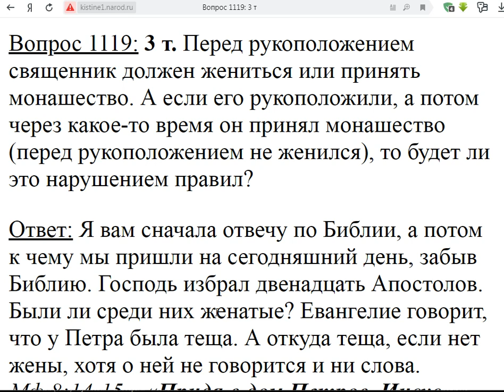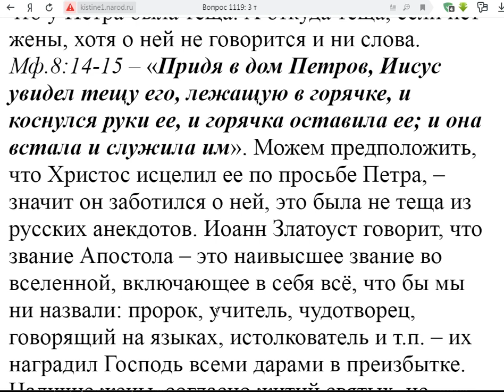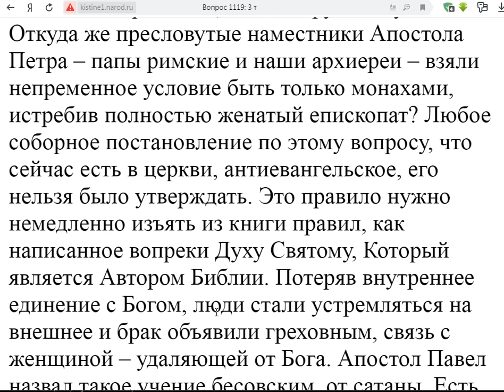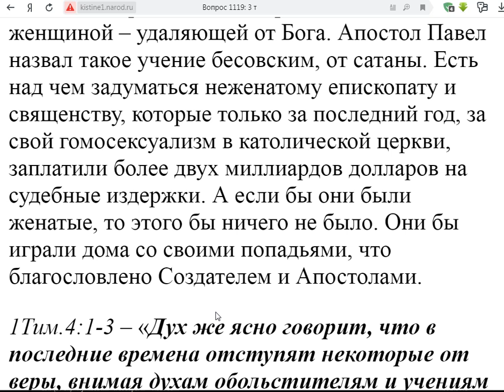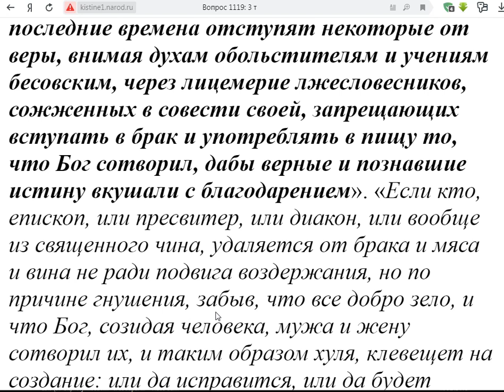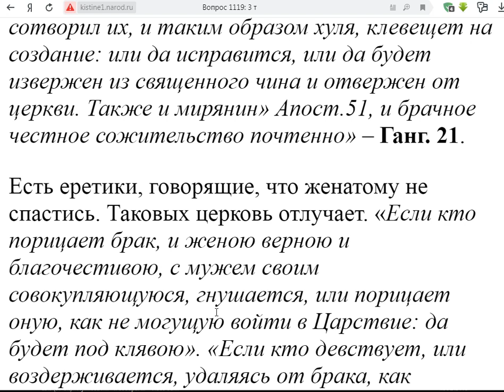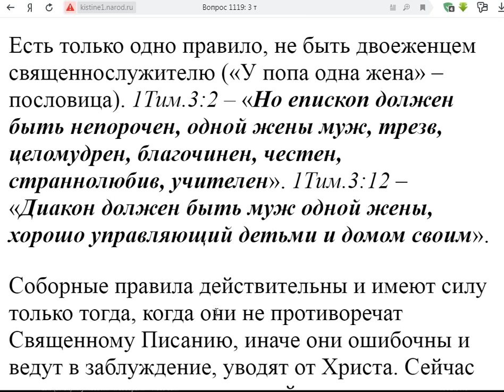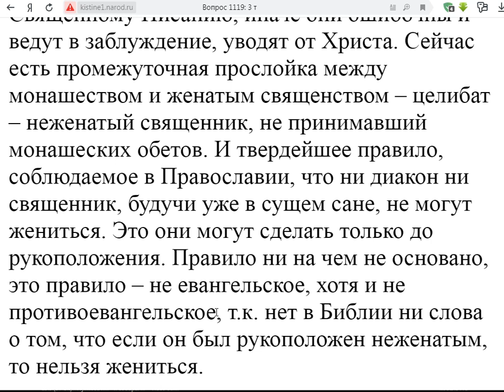1119. До рукоположения обязательно принимать монашество?